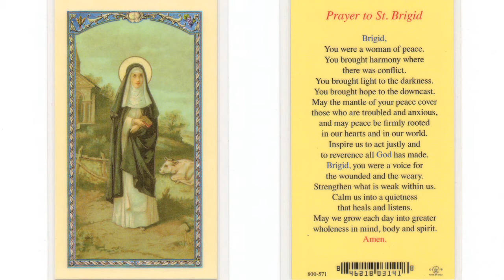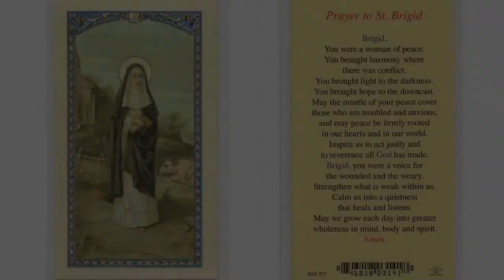Who is the Patron Saint of Babies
presents this video Who is the Patron Saint of Babies, St. Brigit is one of the Saints that is honored as the patron Saint of babies because she was taken from her mother at birth and her mother was sold into slavery.  If you would like to honor this Saint and ask for her protection, you can make a Rosary in her honor with your own hands, It would make the perfect gift for a new born baby.